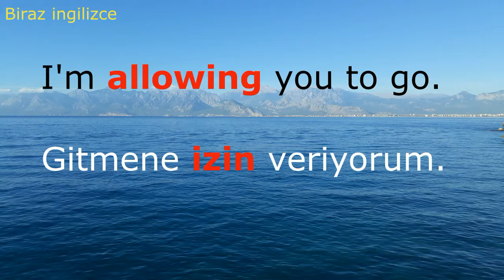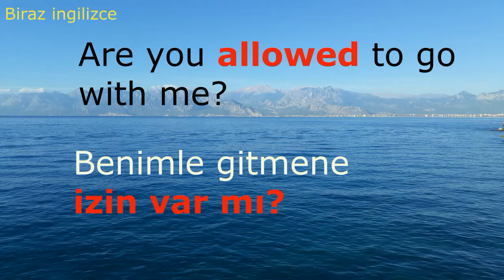ingilizce Allow Nedir Nerede ve Nasıl Kullanılır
Her gün bir Fiil,
Her gün rast gele bu kanaldan, bir fiil seçin ve öğrenin.
Günler geçtikçe, hep tanıdık bildiğiniz fiiller gelmeye başlayacak size.
Bu sizin doğru yolda olduğunuzu ve öğrendiğinizi gösterecek.
Sonrasında konuşma kendiliğinden gelecektir
Dikkatli izleyin ve yazarak alıştırma yapın,
daha kalıcı olur ve daha kolay öğrnebilirsiniz.
Çocuklar ve ingilizce öğrenmek isteyenler için,
eğlenerek müzik eşliğinde görsel ve işitsel içerik.
VİDEODA GEÇEN KELİMELERİN TÜRKÇE
VE İNGİLİZCE DÖKÜMÜNÜ
AŞAĞIDA BULABİLİRSİNİZ.

Allow    izin vermek
They allow parking here.
 Burada park etmeye izin veriyorlar.

   I'm allowing you to go.
   Gitmene izin veriyorum.

    I'm not allowed to cook!
  Yemek yapmam yasak!

Fishing is not allowed in lara.
  Lara'da balık tutmak yasaktır.

      A plan, that allows for expansion.
 Genişlemeye izin veren bir plan.

     Diana don't allow smoking in the kitchen.
 Diana mutfakta sigara içilmesine izin vermiyor.

     Are you allowed to go with me?
 Benimle gitmene izin var mı?

     Am I allowed to enter here?
  Buraya girmeme izin var mı?